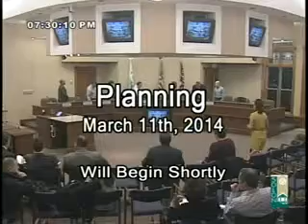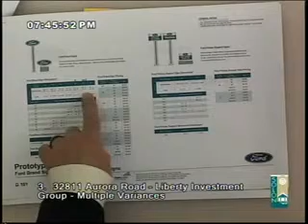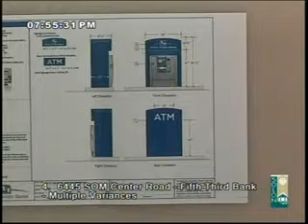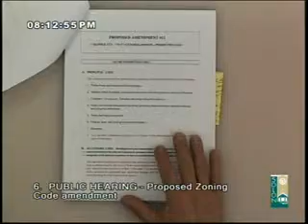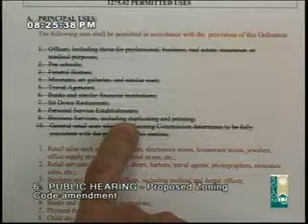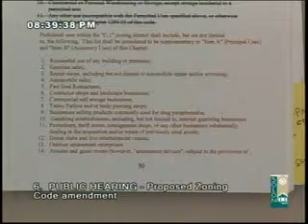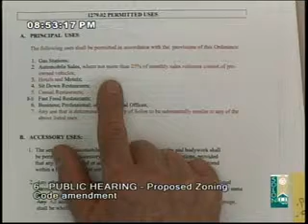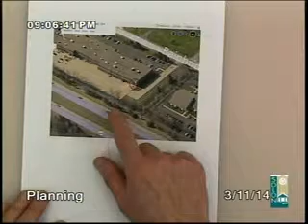Planning Committee, 03-11-14